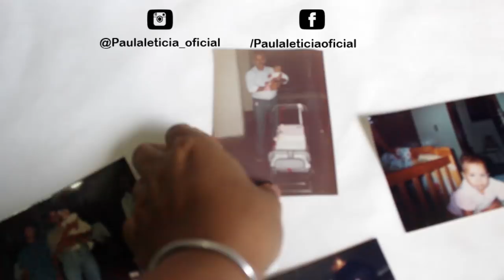Dia de Princesa para sua mãe !!! Especial dias das mães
► Equipamentos ◄
➟Câmera: Canon T5
➟Lentes: 18-55mm Canon
➟Editores: Adobe Premiere,Sony Vegas Pro 11 e Wondershare Filmora